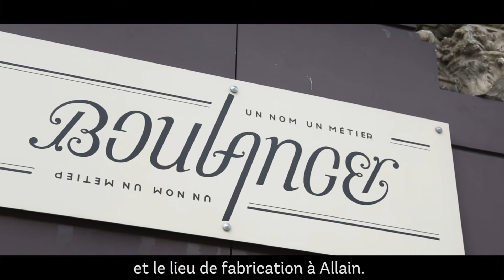À la rencontre des producteurs - Delphine - Maison Boulanger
Dans ce nouvel épisode de notre série Rencontre, nous allons à la découverte du métier de boulanger avec Delphine !
Nous nous rendons donc à Maison Boulanger situé à Colombey les Belles, pour découvrir les secrets de fabrication de leurs pains et autres délices mais aussi pour mieux les connaître.

Tout débute en 1986 quand Christian et Gisèle BOULANGER, originaires du pays haut de Lorraine, achètent une petite boulangerie de village. 30 ans plus tard et grâce à un travail incroyable, la petite boulangerie familiale exporte maintenant ses produits pour faire briller le savoir-faire Français !

Vous êtes intéressés par leurs produits ? Grâce au circuit-court, Pourdebon vous permet de vous faire livrer les pains et autres douceurs de la Maison Boulanger en 24 heures, en cliquant
C'est comme faire son marché, mais sur son canapé et dans toute la France !